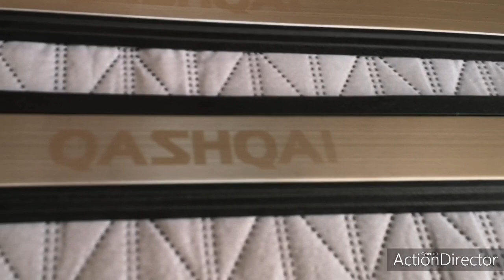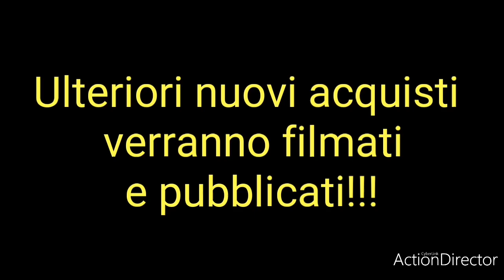Accessori Nissan Qashqai J11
Per l'acquisto dei battitacco

Per l'acquisto dei tappetini antiscivolo per porta oggetti

Per l'acquisto dei copriviti adesivi portiera auto

Per l'acquisto della copertura gancio serratura

Ovviamente per chi vuole aspettare per avere questo materiale e quindi avere un bel risparmio, consiglio l'acquisto su siti cinesi.